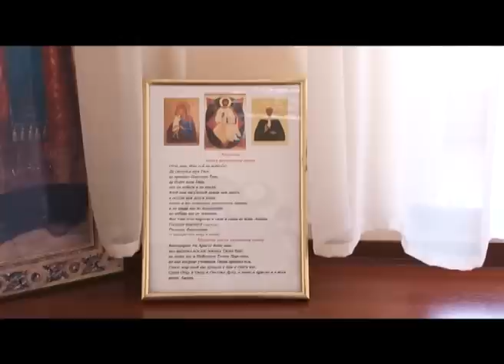Сюжет - Пост принял?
Программа "Утро в твоём городе".